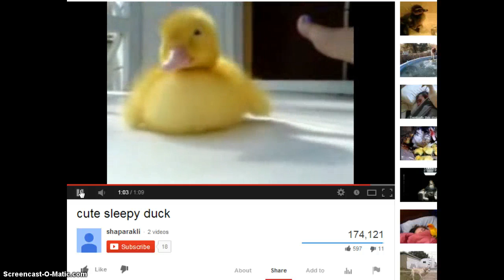MY REACTION TO CUTE SLEEPY DUCKS xDD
DA CUTE WITTLLLE BEAAAAKS .O. ///okay what the fuck is this